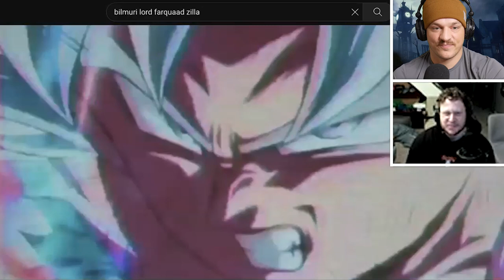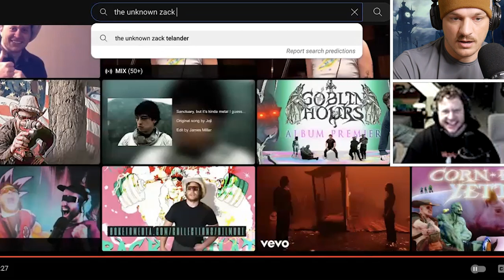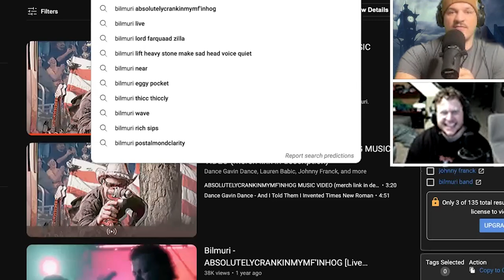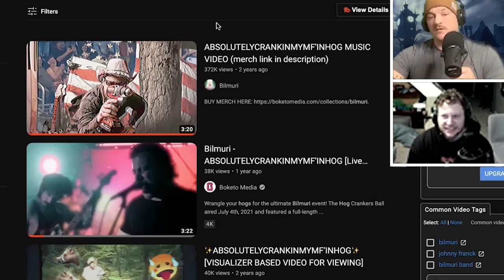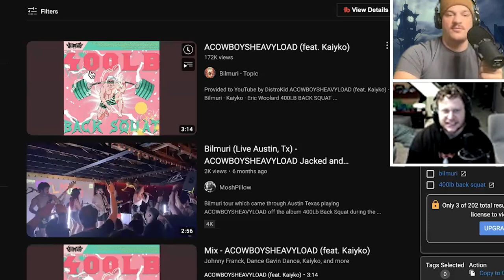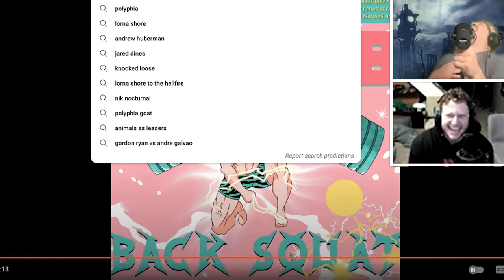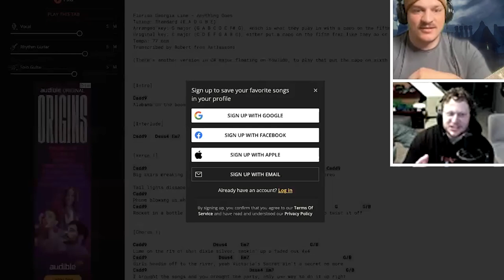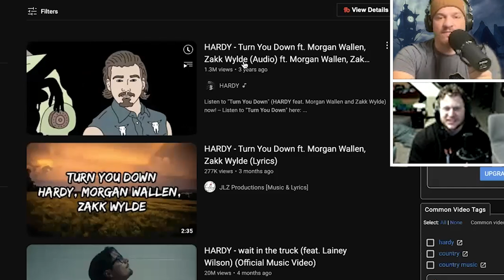Making Music and Memes and Staying Authentic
Zack and Johnny Franck, the man behind Bilmuri and many other creative endeavors sit and talk about the creative process, working with ADHD, fitness, and staying true and authentic to your personal goals.

Chapters:
02:59 - Strength Bro Meme Culture
08:01 - How We Got Here
11:27 - Staying Authentic
20:26 - Fitness and Music
30:15 - Watching Bilmuri Videos
37:45 - Watching Zack's Music
45:22 - Absolutelycrankinmymf'inhog
57:00 - Pleasing the ADHD Brain
01:16:50 - Wrap Up